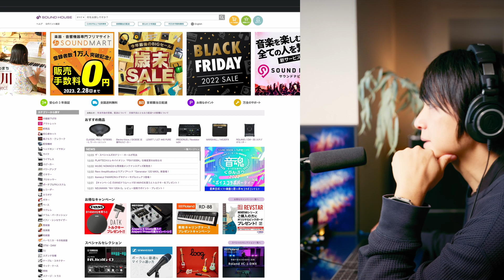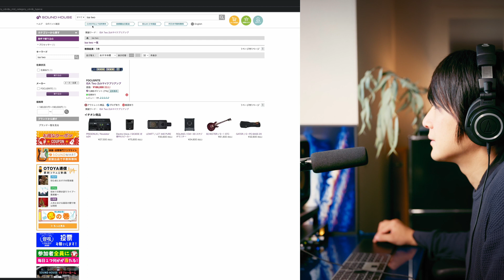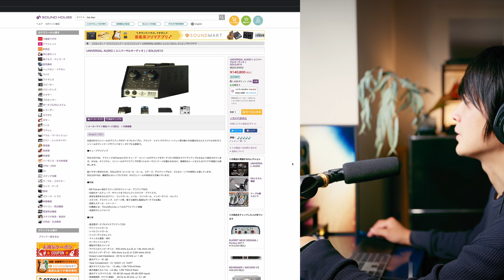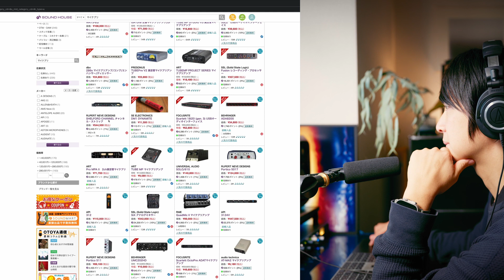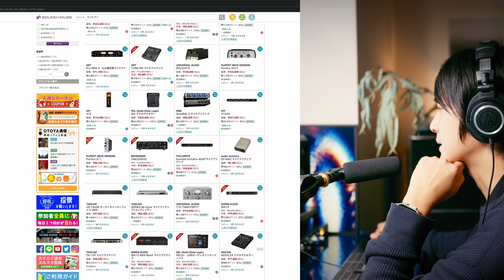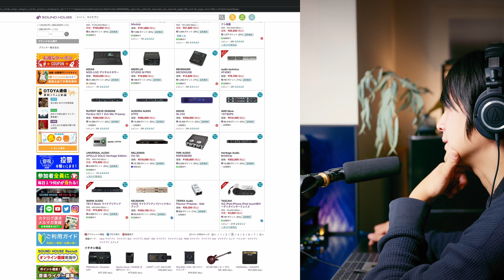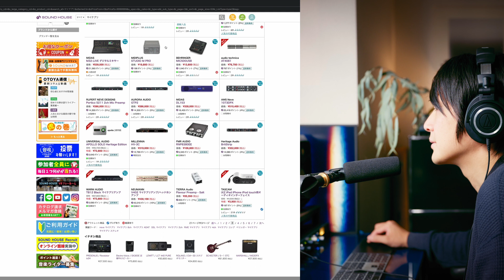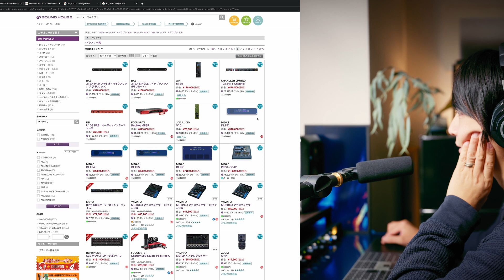【マイクプリ12選】おすすめのMicプリアンプ12選／フォーカスライト・ユニバーサルオーディオ・dbx・ウォームオーディオ・ルパートニーブデザイン・オーロラオーディオ・ミレニア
00:00 Start
02:29 FOCUSRITE ISA One
03:24 FOCUSRITE ISA Two
04:24 UNIVERSAL AUDIO SOLO 610
05:55 dbx 286s
06:50 WARM AUDIO WA73-EQ
08:56 RUPERT NEVE DESIGNS SHELFORD CHANNEL
11:28 UNIVERSAL AUDIO 710 TWIN-FINITY
12:05 UNIVERSAL AUDIO LA-610 MKII
13:55 AURORA AUDIO GTQ2
15:22 AURORA AUDIO STINGER
16:01 AMS NEVE 1073SPX
16:46 MILLENNIA HV-3C